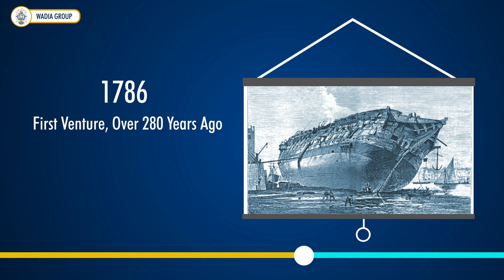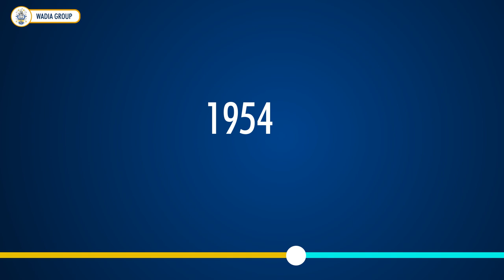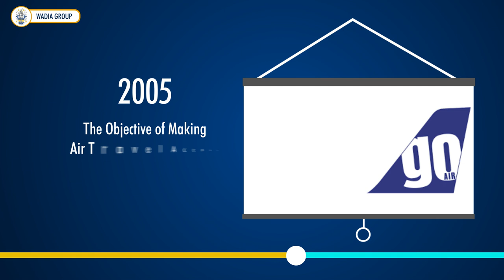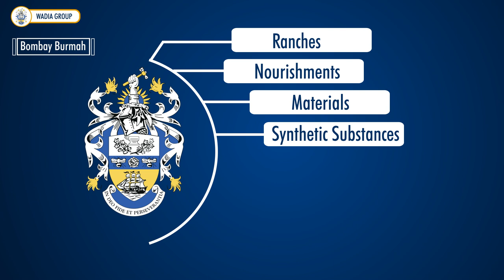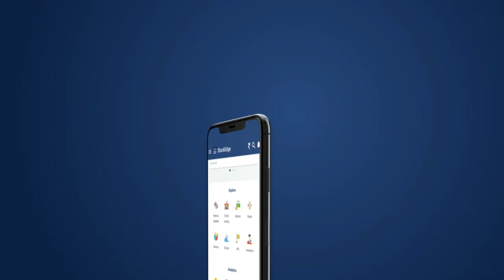Wadia Group - India's oldest Conglomerate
In this video, we will be looking at the features of the Wadia Group of Companies, an almost 300 year old conglomerate with interests in foods, plantations, textiles, chemicals, electronics and light engineering, health care and real estate.

The Wadia group started in 1736 as a marine construction shipbuilding business that built over 300 vessels, including the first ships for the British Navy outside England. In this video, we will look at a timeline of the events that have shaped the Wadia conglomerate into the industry leader that it is today, under the leadership of figures like Lovji Nusserwanjee Wadia, Ness Wadia, Nusli Wadia, etc.

The business house, over the years, has set up various well-known companies, and with this video we will look at the businesses of these companies like -

1. Bombay Dyeing
2. Bombay Burmah Trading Corporation Limited (BBTCL)
3. Wadia Techno-Engineering Services Limited (WTESL)
4. GoAir Airlines
5. National Peroxide Ltd.
6. Bombay Realty
7. Britannia Ltd.

So do watch this video till the end to attend to your company analysis and fundamental analysis needs.

StockEdge -